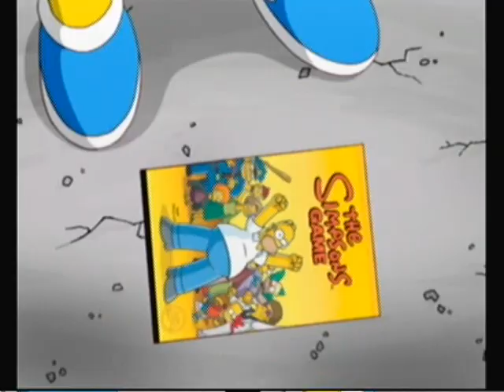The Simpsons Game Review (Wii)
Here is my The Simpsons Game review! Enjoy! :)

(That's kind of odd to say..."my The...") :S